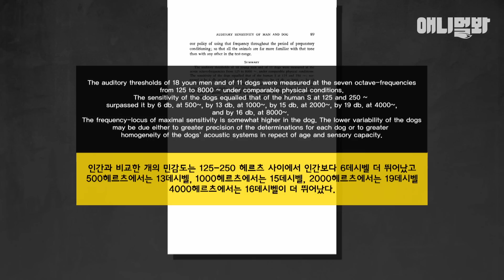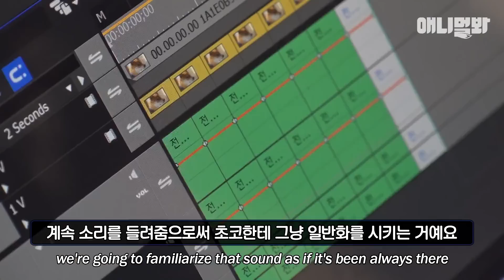우리집 개 초코가 할아버지 장례를 치른 후부터 천장을 보고 짖습니다ㅣMy Dog Starts Barking At The Air After Grandpa’s Funeral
이사를 온 후부터 시작됐다는 시바견 초코의 이상행동
남들에겐 안 보이는 게 보이는 줄 알았던 초코는 사실..

애니멀봐와 한배타고⛵